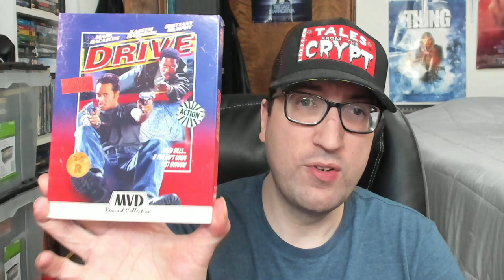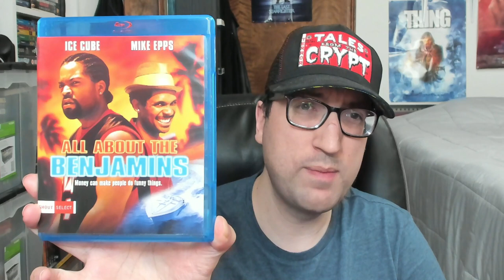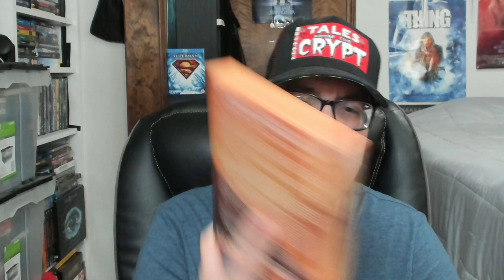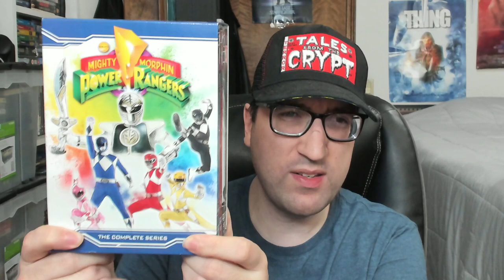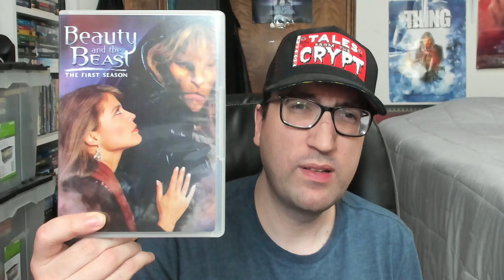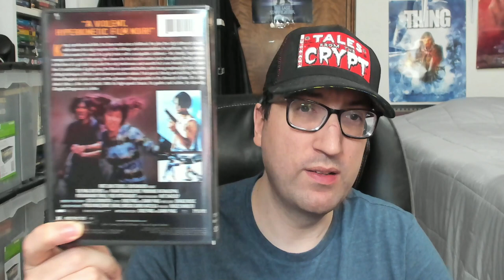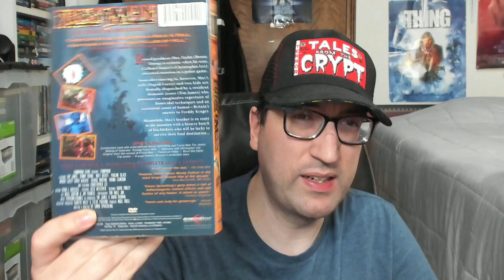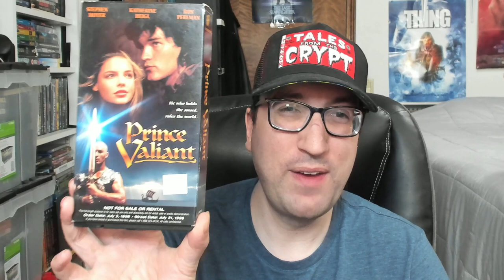Vlog | Part 1(DVD, VHS, Blu-Ray & 4K Update)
Part one of this week's vlog featuring over 40 minutes of a DVD, Blu-Ray and 4K update. Plus some VHS. This part is jam packed with titles like Dune 4K, multiple Shout Select releases, Daniel Craig Bond 4Ks, Mighty Morphin' Power Rangers DVDs, and Prince Valiant on VHS just to name a few.